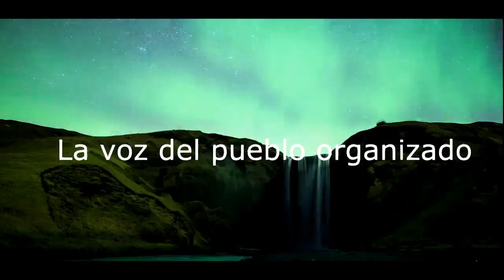APRENDIENDO A EDUCAR con Rocio Corona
Rocio Corona y José Manuel Dip
Reflexiones importantes sobre la vida, la educación y los hijos